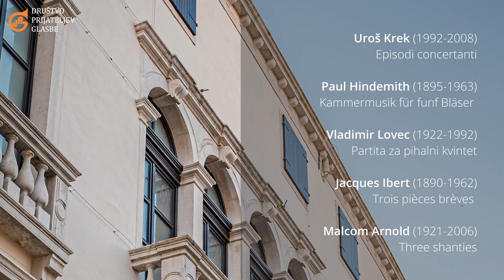Amabile z muzejem 2022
Pokrajinski muzej Koper, 12. maja 2022

Pihalni kvintet LEVANTE
Matej Grahek, flavta/flauto,
Dušan Sodja, klarinet/clarinetto,
Matej Šarc, oboa/oboe,
Jože Rošer, rog/corno,
Miha Petkovšek, fagot/fagotto

Program/programma:

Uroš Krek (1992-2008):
Episodi concertanti

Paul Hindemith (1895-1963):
Kammermusik für funf Bläser
     1. Lustig
      2. Walzer
      3. Ruhig und einfach
      4. Schnele viertel
      5. Sehr lebhaft

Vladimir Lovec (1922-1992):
Partita za pihalni kvintet
   1. Allegro con brio
    2. Lento espressivo
    3. Vivace

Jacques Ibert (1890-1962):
Trois pièces brèves
        1. Allegro
  2. Andante
   3. Assez lent - Allegro scherzando

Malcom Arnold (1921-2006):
Three shanties
    1. Allegro con brio
    2. Allegreto semplice
    3. Allegro vivace